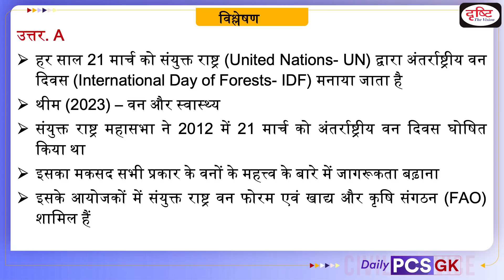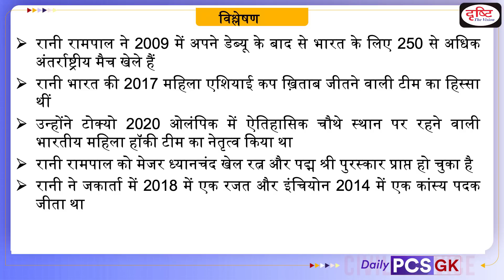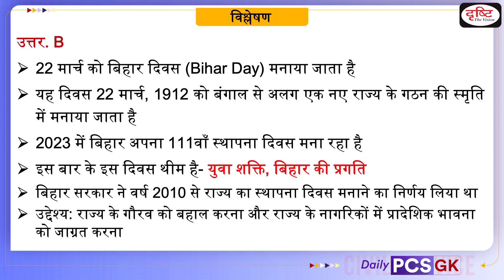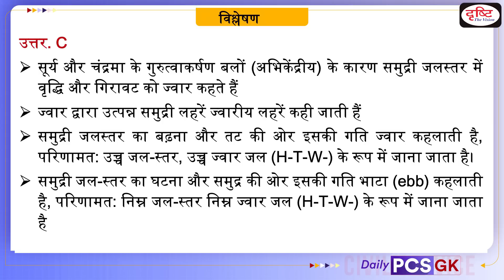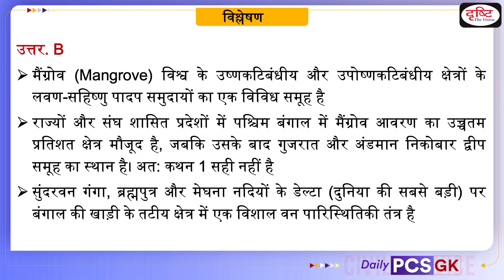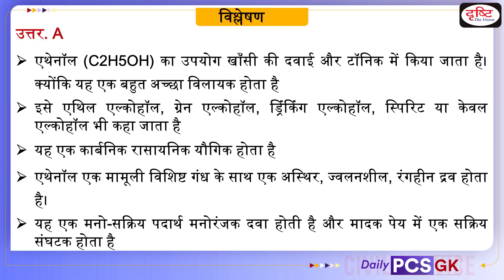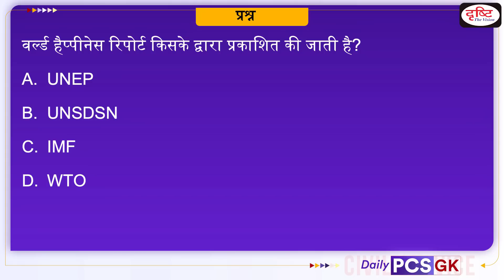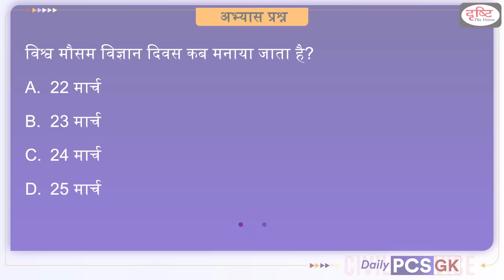Daily PCS GK – 23 March 2023 | Today’s Current Affairs GK In Hindi | Drishti PCS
Daily PCS GK programme of Drishti PCS will be helpful for uppcs,bpsc,mppsc,ukpsc,RAS and other state pcs exam and other competetive exams.

1. Videos by Dr. Vikas Divyakriti To

2. Concept Talk- By Dr. Vikas Divyakirti

6. To The Point- Special

8. UPSC PT Prelims Practice Quiz